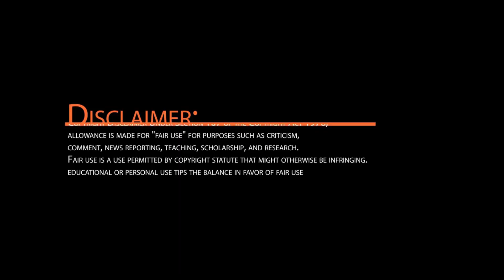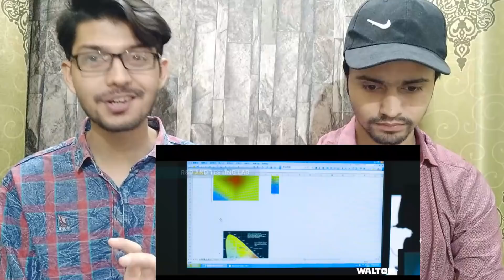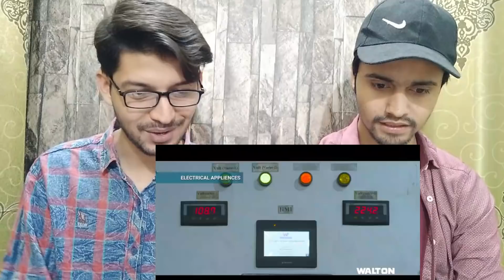Pakistani Boys React to Walton Bangladesh 🇧🇩